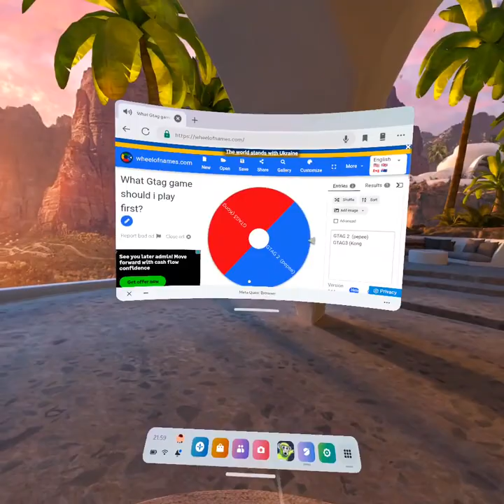Gorilla Tag 2 + Gorilla Tag 3 (BokitoVR + Kong)